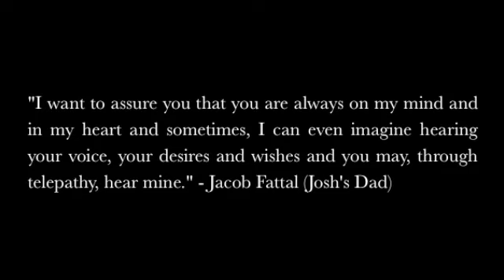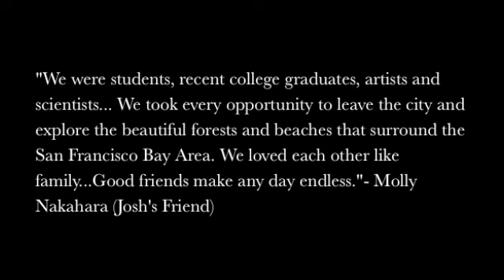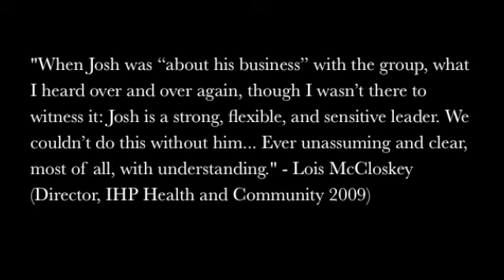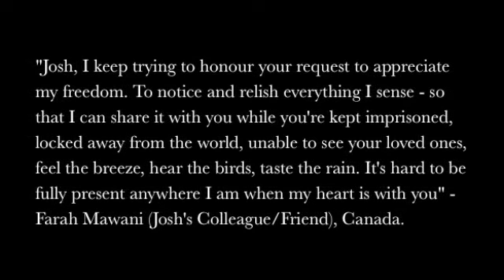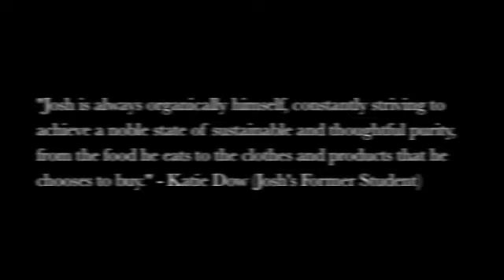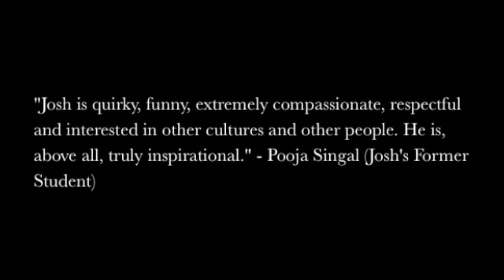Josh Fattal: 444 Days in Iran...and counting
This is a Free the Hikers film about Josh Fattal, still unjustly detained in Iran along with Shane Bauer.  No matter where Josh is, his interest in his environs combined with his kind and thoughtful nature provoke a deep sense of admiration from others. The film contains footage, photos and quotations from Josh's loved ones in an attempt to begin to capture the extraordinary person he is. It starts with letters to him from his family, his roots, and continues to share reflections from childhood and university friends. It then gives a glimpse into how much he was valued as a colleague and friend at Aprovecho Research and Education Centre. The majority of the film shares Josh's journey as the Teaching Fellow on the International Honors Program Health and Community Study Abroad Program. The intense journey took Josh to Switzerland, India, China, and South Africa from Jan-May 2009 with 33 students, 3 co-faculty, and multiple country partners.